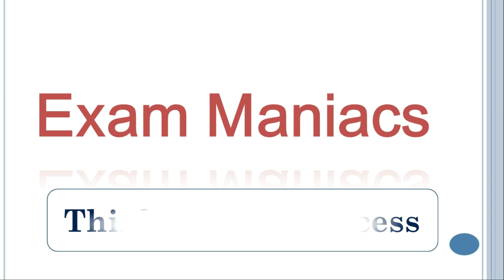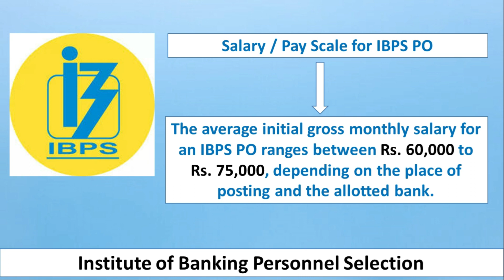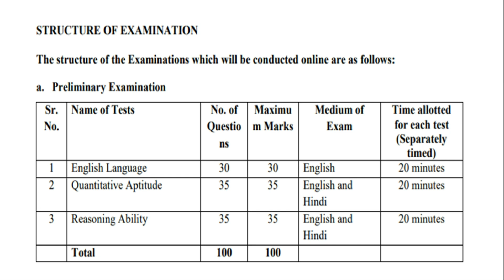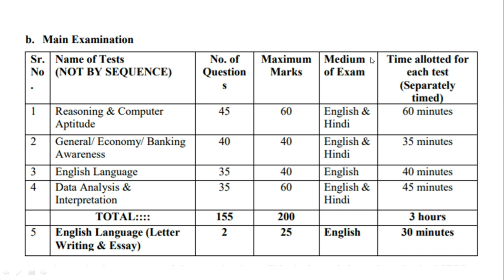IBPS PO Recruitment 2023 | Important Dates | 3049 Vacancies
IBPS SO Recruitment 2023 | Important Dates | 3049 Vacancies

For all candidates preparing for Competitive exams like SSC, Railways, Banking, IBPS, RRB,  etc...

उम्मीद करता हूं कि वीडियो आपको पसंद आया होगा । दोस्तों अगर UPSC या अन्य किसी State level Exam / Central level Exam की तैयारी कर रहे हो तो आप मेरे चैनल को जरूर से सब्सक्राइब कर लीजिए और bell आइकन को दबा दीजिए